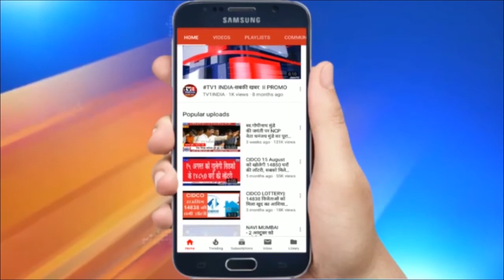PM MODI का खुलासा । किसान कानूनों पर भ्रम फैला रही विरोधी पार्टियां